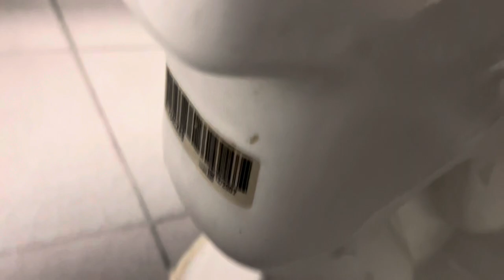155. Weird Flushing 2007/2008 Kohler Wellcomme and Highcrest Toilets at Ross.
Went here to buy some clothes. These toilets have weird flushes, which look to be defective. Also when the toilets in the women’s restroom are flushed, these ones in the men’s make a weird noise. And yes, that blue bottle on the thumbnail is mine.